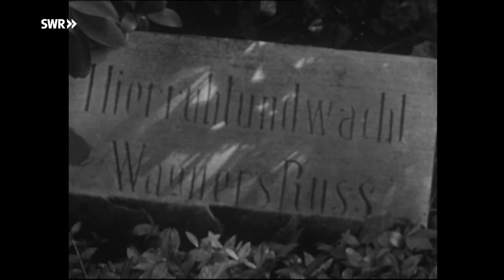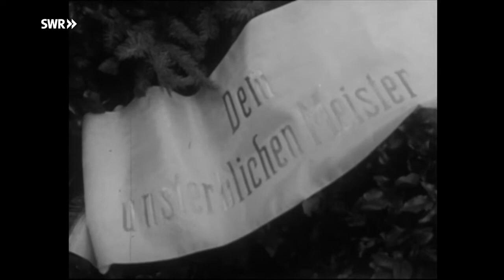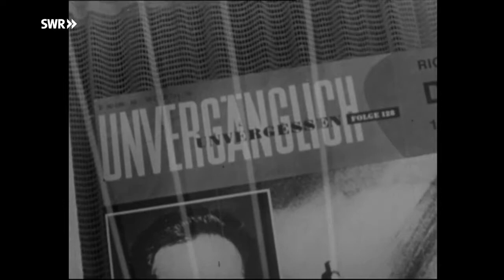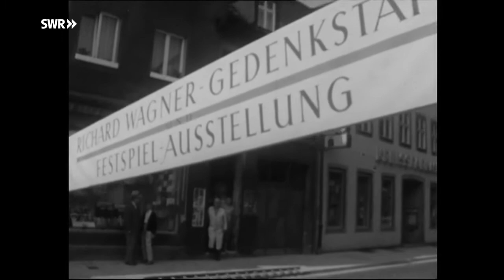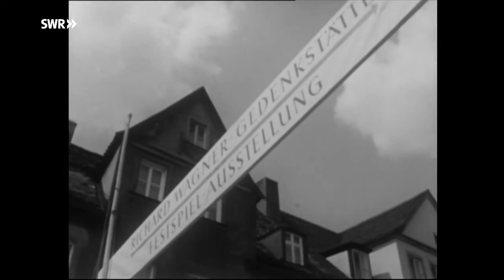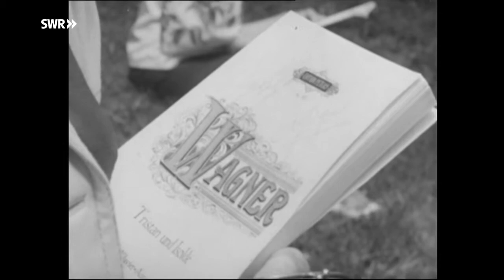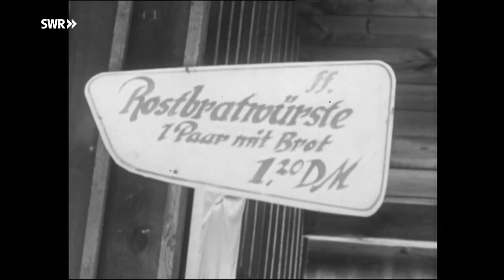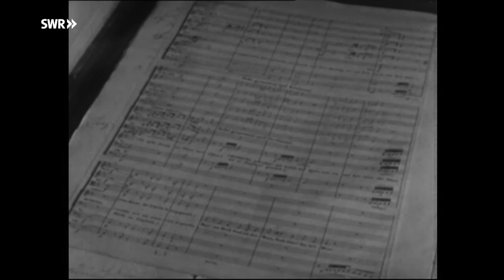Saison in Walhall: Beobachtungen bei den Festspielen in Bayreuth (1962)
Richard Wagners Idee, ein interessiertes Publikum jeden Standes nach Bayreuth zu bringen, wurde nicht verwirklicht. Die Festspiele sind, zumal in der Premierenwoche, zu einem Treffen der Kultur-Snobs geworden.

Zeichen der Zeit

Sendung vom 19. Oktober 1962
von Wilhelm Bittorf und Helmut Greulich
Sprecher: Wolfgang Wendt

Süddeutscher Rundfunk (SDR), 1962